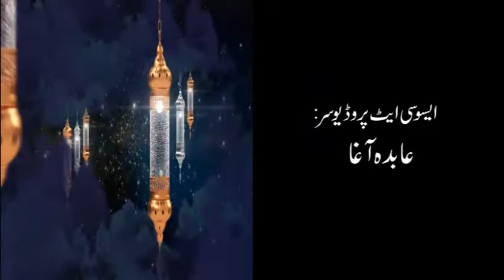AGHA Sherazi with Mufti Khurram Rehmani & Asad Ayub at A-Tv AGHA's Sahar Ep-12 6th April 2020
بارہویں سحری
آغاز سحر آغا شیرازی کے ساتھ 2020
Only on A-Tv
An Exclusive Production of گروپ اے

Concept, Research & Hosted by
AGHA Sherazi
President
Apna Karachi
& group A
AGHA's Block 9 Clifton Karachi